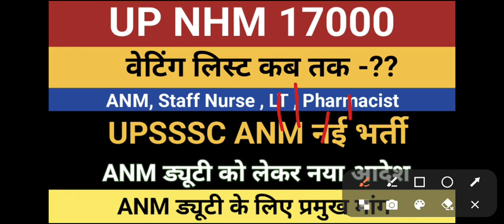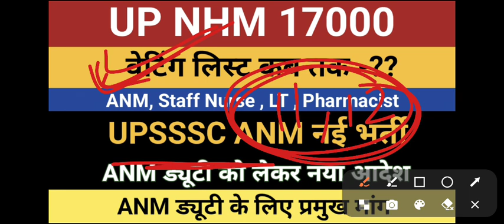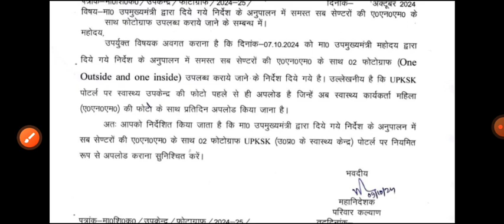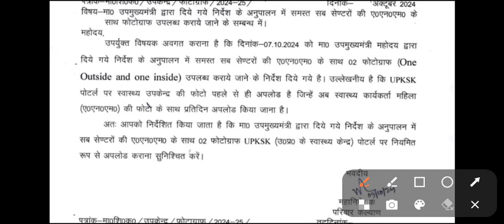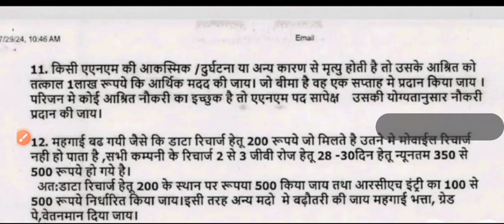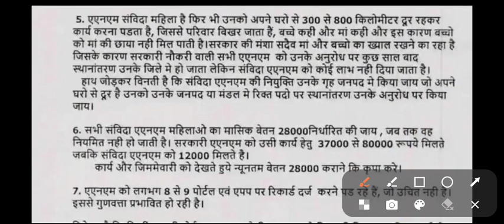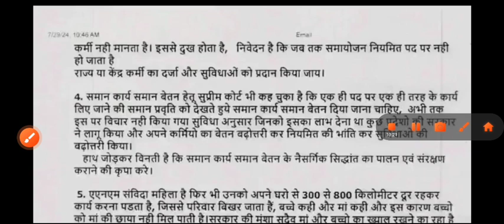UP NHM 17000 Waiting List | UPSSSC ANM New Bharti | UP ANM Duty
Groups:-

UP NHM 17000+ भर्ती में Waiting List (ANM, Staff Nurse, LT, Pharmacist) जारी हो :

up nhm 17000 bharti
up nhm 17000 waiting list
up nhm anm
up nhm lab technician
up nhm pharmacist
lab technician new vacancy
cho new vacancy
pharmacist new vacancy
upsssc allopathic pharmacist new vacancy
upsssc lab technician new vacancy
up nhm new vacancy
up nhm samvida karmi salary transfer permanent weitage

upsssc anm new bharti vigyapan kab aayega
upsssc anm bharti kab aayegi
up anm pet cut off
upsssc anm latest news
up anm vacancy latest news
upsssc anm classes
upsssc anm new bharti vigyapan
upsssc anm previous year question paper
upsssc anm new bharti notification kab aayega
upsssc anm new bharti pet cut off
upsssc anm new vacancy
anm new permanent vacancy
up anm 2800 grade pay latest news
anm vacancy
upsssc anm online
wisdom anm classes
anm new vacancy
anm classes
anm new bharti latest news
upsssc anm joining
up anm new bharti
upsssc anm bharti